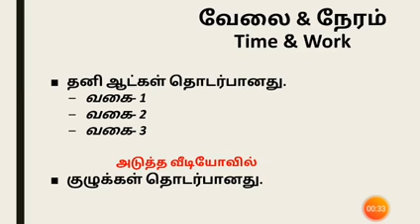Time and Work| Aptitude Test Tricks| shortcuts| Intelligence Test| Exams Efficient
the world list 2019. If you are preparing for competitive exams. It is necessary to all competitive exams. This tricks will help you improve your IQ level.it will help to improve your tricks knowledge will help to get  good score in your competitive exams such as SLAS, SLEAS and other All island service exams.

This channel will help you to get vacancies of government jobs also.

Welcome to Exams Efficient Time and work . Aptitude test trick and shortcuts. Intelligence test. It will help u a good time management of your aptitude exam other questions.